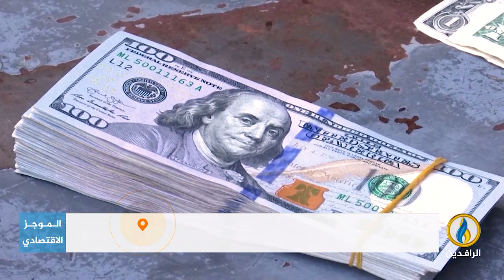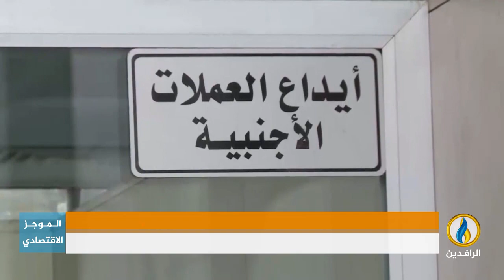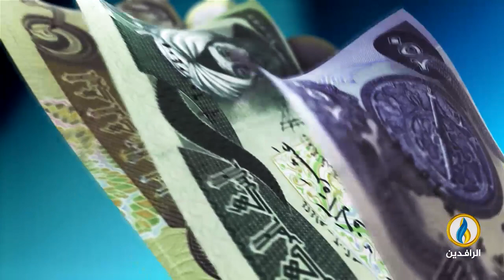أبرز الأخبار الاقتصادية على قناة_الرافدين ليوم الأحد في